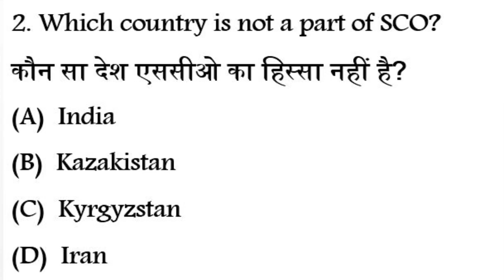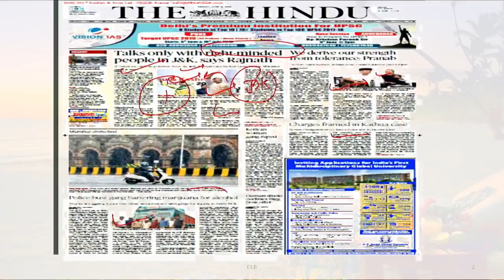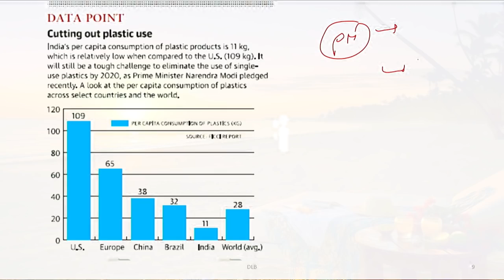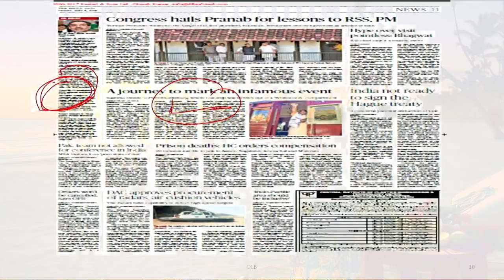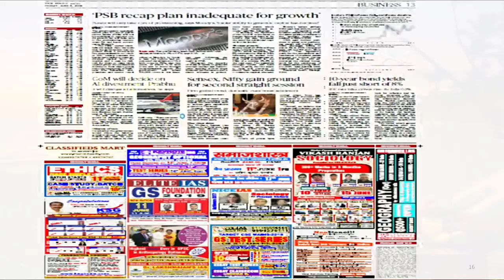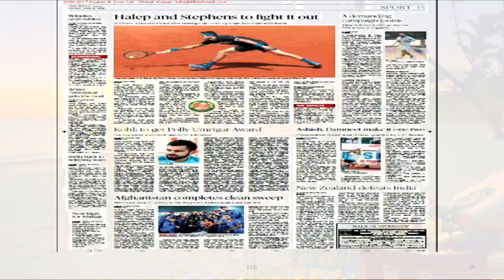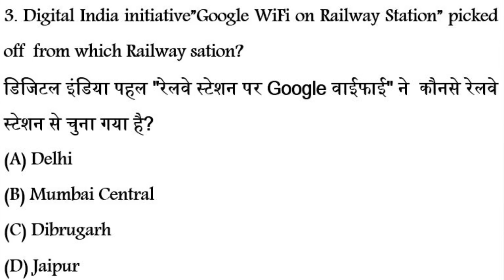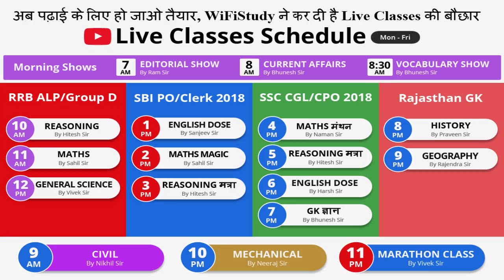8:00 AM - CURRENT AFFAIRS SHOW 8th June | RRB ALP/Group D, SBI Clerk, IBPS, SSC, KVS, UP Police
8:00 AM - CURRENT AFFAIRS SHOW 8th June | RRB ALP/Group D, SBI Clerk, IBPS, SSC, KVS, UP Police

Morning Shows
6 AM - Current Affairs MCQ's - Ram Sir
7 AM - Editorial Analysis - Ram Sir
8 AM - Current Affairs - Bhunesh Sir
8:30 AM - Vocab Express - Bhunesh Sir

Railway
10 AM - Reasoning - Hitesh Sir
11 AM - Maths - Sahil Sir
12 PM - GS - Vivek Sir

Bank
1 PM - English - Sanjeev Sir
2 PM - Maths - Sahil Sir
3 PM - Reasoning - Hitesh Sir

SSC
4 PM - Maths - Naman Sir
5 PM - Reasoning - Hitesh Sir
6 PM - English - Harsh Sir
7 PM - GK - Bhunesh Sir

Rajasthan GK
8 PM - History/Culture by Praveen Sir
9 PM - Geography by Rajendra Sir

Technical Classes
9 AM - Civil - Nikhil Sir
10 PM - ME - Neeraj Sir

Marathon Class
11 PM - UP Police by Vivek Sir